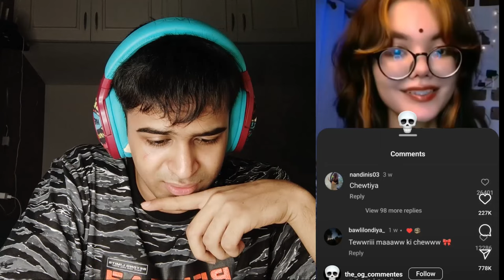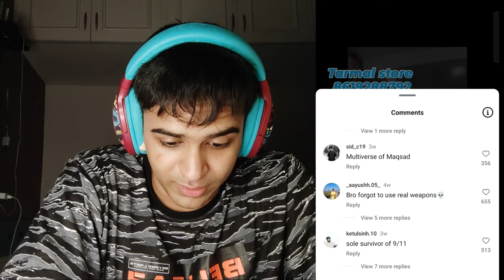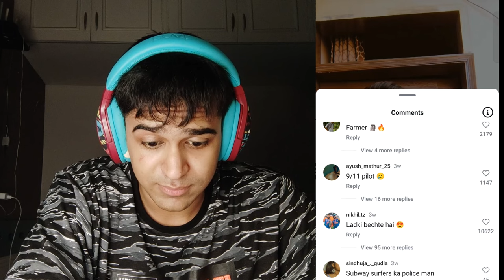Deepak kalal vs Thara bhai joginder Round 2 | Try not to laugh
Enjoy and Please support your Boy

Camera : My phone of low budget